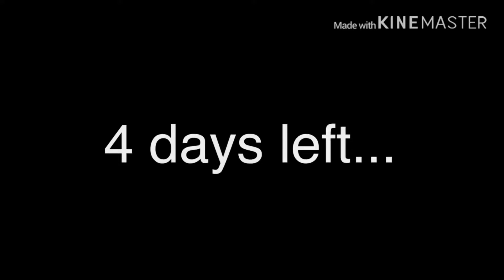4 Days left...